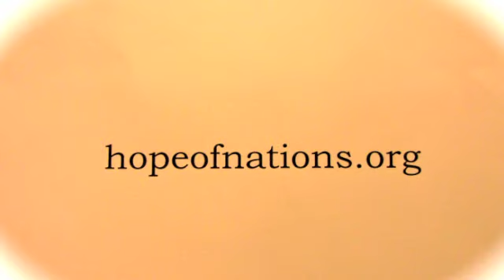HEART OF FIRE - 18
CHURCH ON THE BEACH, AN INSPIRING MESSAGE FILMED ON THE BEACH AT THE SUNSHINE COAST QUEENSLAND AUSTRALIA.
SPEAKER BILL FURLER